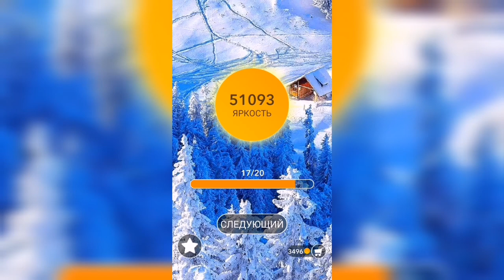Word / Слово Крест: Поиск русского кроссворда / Уровень 1287